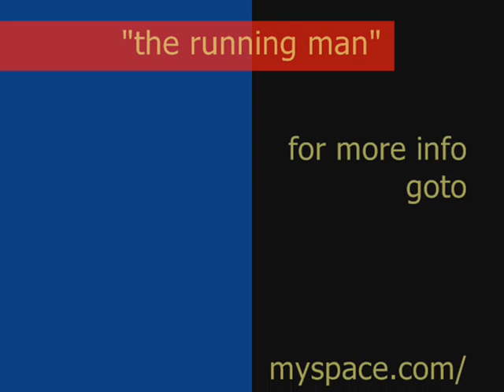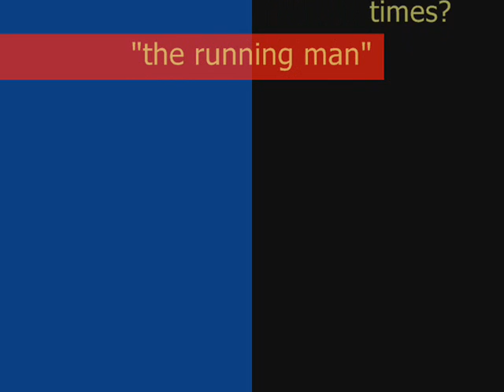Mr Gee - the running man (poem)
With London hosting the 2012 Olympics I wanted to write a poem in the spirit of the athlete Jesse Owens who became a symbol against Hitler's propaganda. I had the idea of a man from Atlantis running around the world witnessing how man "competes" thru war.